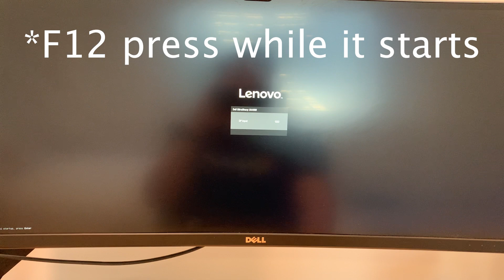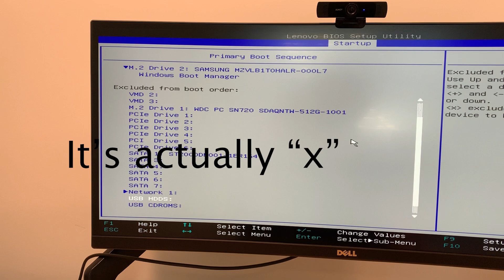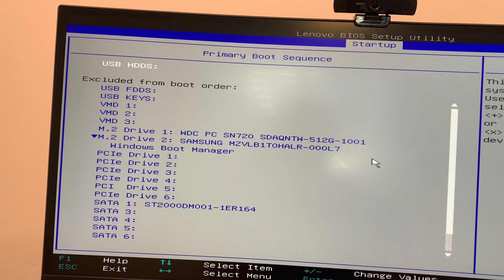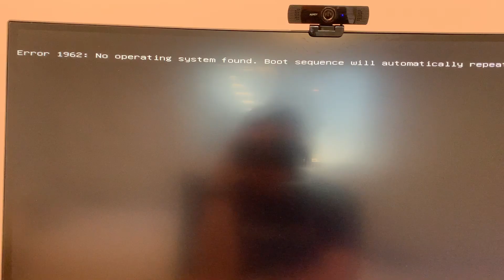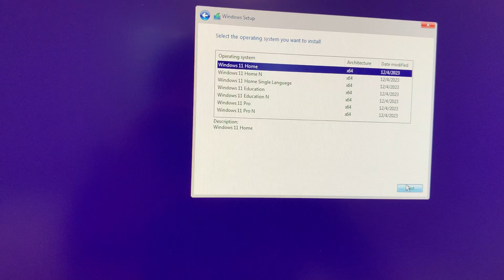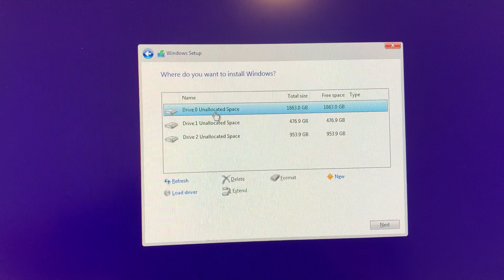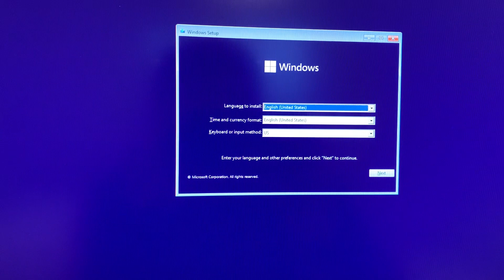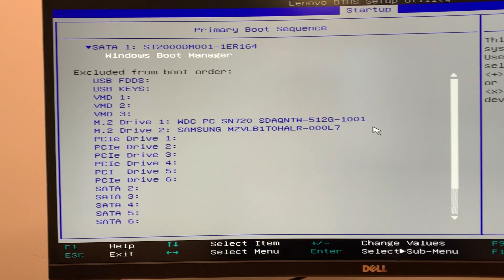How To Install Windows 11 On A New PC | Troubleshooting, BIOS and More!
00:00 - Intro
00:09 - USB
00:18 - BIOS
01:17 - Boot Sequence
03:57 - Troubleshooting
04:05 - Installation Media
04:59 - Boot Sequence Troubleshooting
05:31 - Harddrive description
05:47 - Installing Windows
06:48 - Formatting Drive
08:08 - Boot Sequence Troubleshooting
10:13 - Windows Installed!